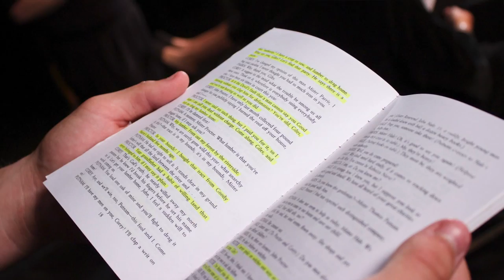Juan - The Crucible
This video features Juan, the director of The Crucible at the Selma Arts Center. He discusses the story and it's impact.